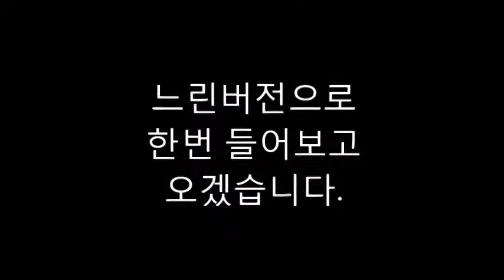[영어듣기]귀뚫기 Day50-1 경험자의★소리★가이드 함께공부하기프로젝트!! 소리영어 마스터 English Enlgish listening